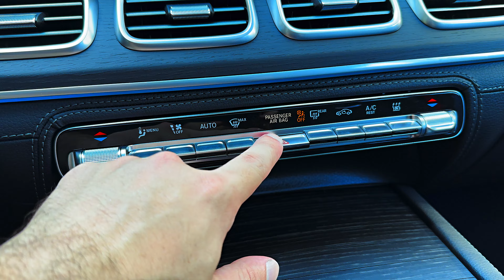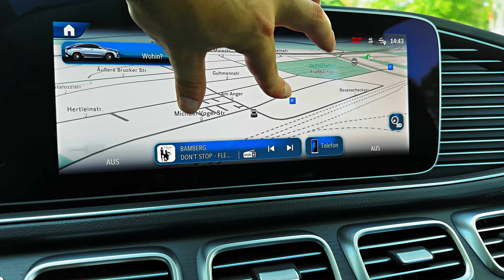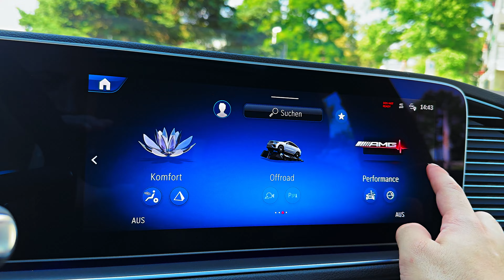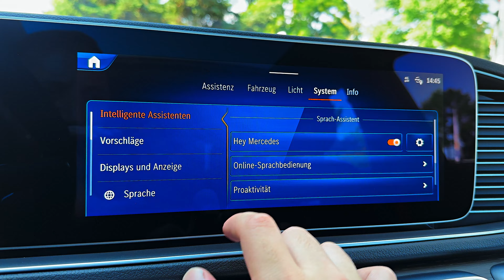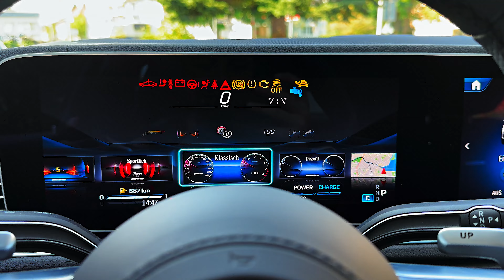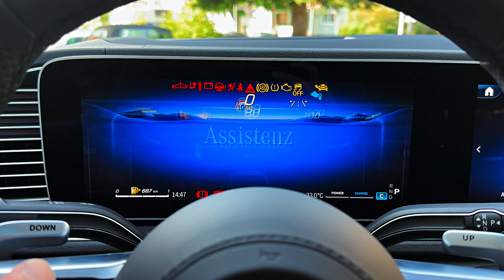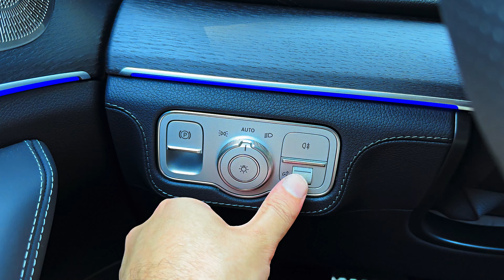2024 Mercedes AMG GLE 53 - Performance Meets Design!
Thanks: EUROLUXX GmbH

The GLE53 features a nine-speed automatic transmission and standard all-wheel drive. Its engine is supplemented by an electric supercharger that's powered by a 48-volt electrical system. Combined with the GLE53's turbocharged 3.0-liter inline-six-cylinder engine, the SUV's powertrain produces 429 horsepower and 413 pound-feet of torque. That setup helped catapult an earlier GLE53 we tested to 60 mph in 4.4 seconds and through the quarter-mile in 13.0 seconds at 107 mph. Compare that with a Benz-branded 362-hp GLE450 we tested, which did the deeds in 5.3 seconds and 13.9 seconds at 100 mph, respectively. The GLE63 S generates 603 horses with the twin-turbo V-8. The GLE53 also features a trick suspension consisting of an air-bag system coupled with active anti-roll bars that's said to provide corner-carving capabilities without sacrificing ride quality. The GLE53 coupe we drove felt smooth even on uneven roads. Switching its drive mode to Sport or Sport Plus stiffened up the suspension enough to help keep the heavy family hauler stable when the pavement coiled.

Inside, two giant digital displays dominate the dashboard of every GLE-class. The interior environs are sportier than the standard Benz models, though, as the AMG versions come with sport seats with red contrasting stitching, a sport steering wheel, red seatbelts, and aluminum accents. The cabin is spacious too, even in the back seat. A third row of seats is optional with the SUV's squareback body style. The GLE53 offers the same cargo space as the GLE450, which means it has space for a whopping 11 carry-on suitcases behind the second row of seats and, with the rear seats stowed, room for up to 26 cases. However, the GLE53 coupe's sloping roofline results in a loss of 5 cubic feet of cargo space, and the area held two fewer suitcases with all seats in place and five fewer with the rear row stowed.